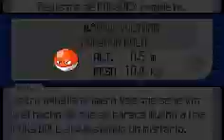PKMN Nuzlocke Rubi: 39-Malvalanova y el norte secreto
COMENTARIOS BLOQUEADOS EN ESTE VIDEO.
Pokémon a lo extremo,Pokémon Nuzlocke Rubi.
En esta parte voy a Malvalanova encontrando una Piedra Trueno,un Antiparalizante,un Cura Total y un Carameloraro.Posteriormente derroto a 2 entrenadores en la Ruta 116.
Disfrutadlo.